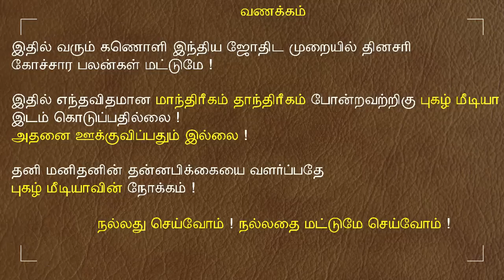12.06.2022 - இன்றைய ராசி பலன் | 9626362555 - உங்கள் சந்தேகங்களுக்கு | Indraya Rasi Palangal